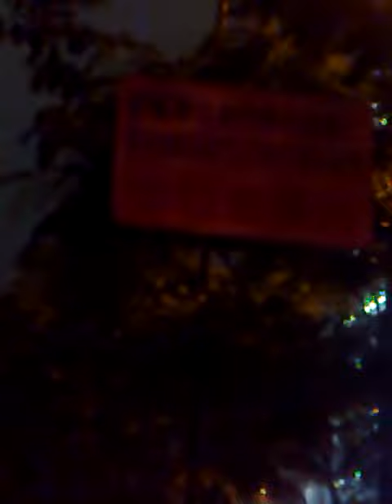Walking to ichigaya XD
Me walking to Ichigaya, i was looking for the concert hall for Morning Musume and ended up walking the wrong direction XD